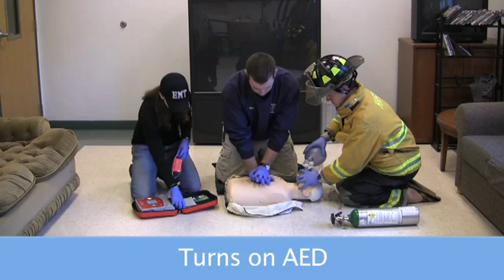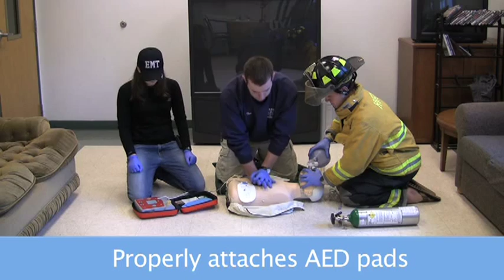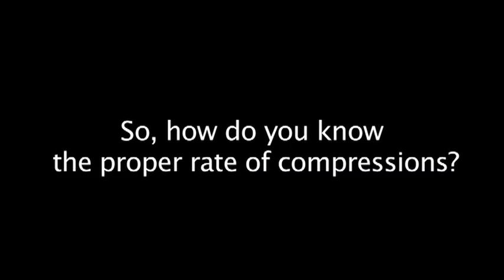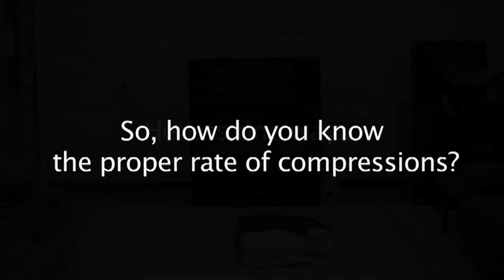Cardiac Arrest Management - AED Part 1 (Old 2006 Guidelines)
Here is video of the New York State's Cardiac Arrest AED Station 3. The beginning phone call is a little long (approx. 2 minutes). There are two parts to this video, so do not miss part 2 (it is much more exciting).